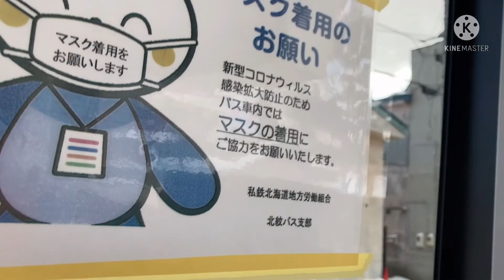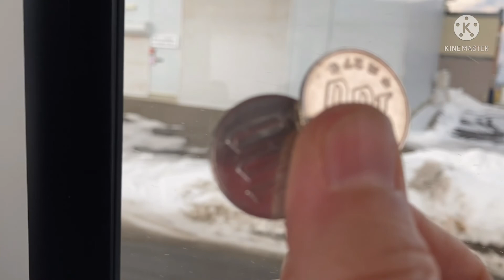2021.12.30②No.72（紋別北循環バス②）反対側の風景はこちら